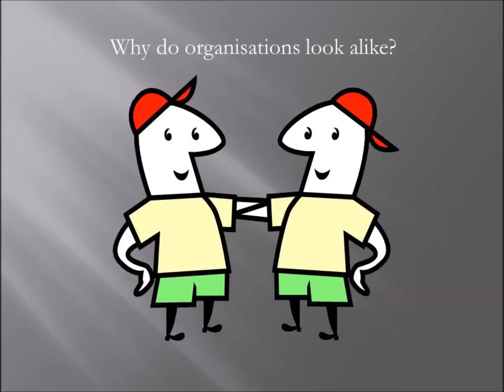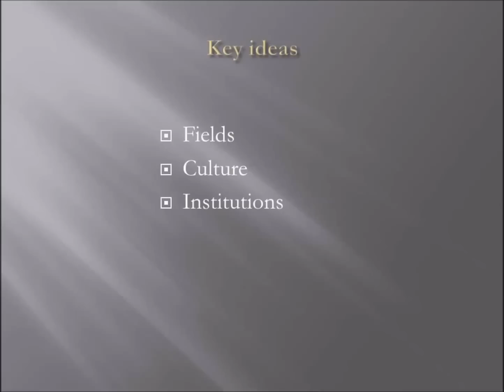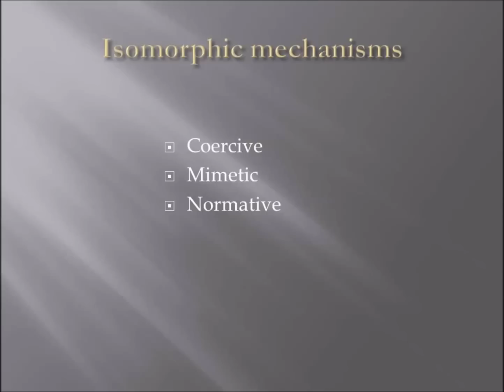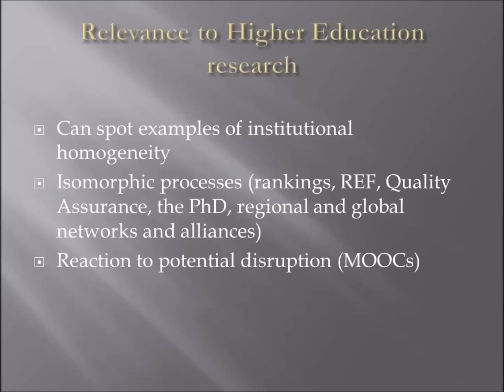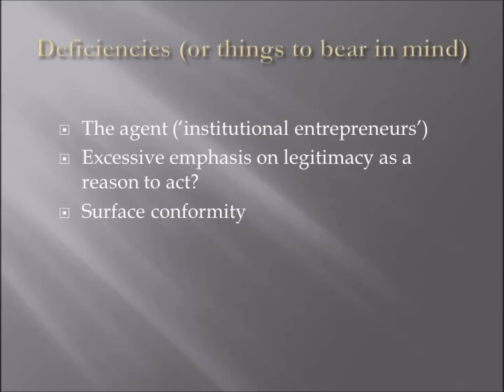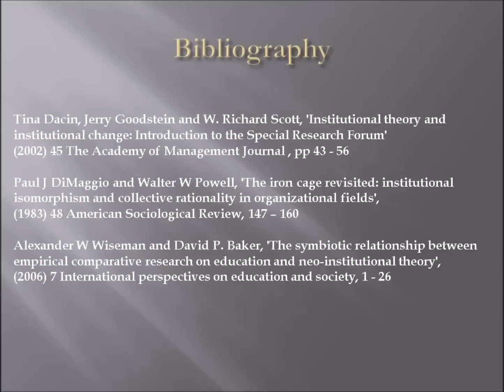Institutional Theory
Slidecast introducing institutional theory